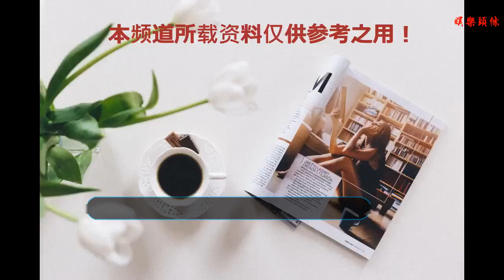離婚9年，49歲孫楠與48歲買紅妹的生活天差地別，網友：真是活該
谢谢！

      原標題：離婚9年，49歲孫楠與48歲買紅妹的生活天差地別，網友：真是活該
            想當年，買紅妹嫁給了孫楠，那簡直是“美女與野獸”的組合！因為買紅妹長得年輕貌美，而孫楠就一其貌不揚的胖子。買紅妹是個很優秀的小品演員，但嫁給孫楠后，別人提到她總是“孫楠的妻子”而非買紅妹，她自己的光芒幾乎被掩蓋。

買紅妹為孫楠生下一兒一女，還放棄自己的事業回歸家庭，可惜她的一片真心卻換來了孫楠的無情劈腿，孫楠走紅后和主持人潘蔚相上了，買紅妹給過他機會，可他不珍惜還為子女撫養權把買紅妹告上法庭，曾經恩愛甜蜜的夫妻鬧到這種地步，也是讓人唏噓！！

后來買紅妹奪得了撫養權，這些年獨自養著一雙兒女，而孫楠轉身就娶了潘蔚，這個潘蔚可是個不簡單的女人，離過兩次婚還有一個20歲的女兒，能讓孫楠為她拋棄妻女，魅力可不一般！

可是看了一下她的照片，這模樣都可以當孫楠的媽了，這長相哪能和買紅妹比，買紅妹不僅性格開朗，還是個實打實的美人胚子，看著非常養眼。孫楠真的是“撿了芝麻丟了西瓜”啊！

孫楠和潘蔚后來又生了一個女兒，如今一家三口過得也算幸福，不過孫楠這幾年的事業卻不盡人意了，貌似在經歷了”退賽門“之后，名聲一落千丈，雖然也偶爾出現在一些歌唱節目中，但是和同期出道的那英相比，算是快有點銷聲匿跡了吧！

反觀看看買紅妹，離婚9年她也走出了那段婚姻的陰霾，盡管感情一片空白，她還是積極樂觀地生活，兩個孩子也都健康快樂成長，讓買紅妹很是欣慰。看她的一雙兒女，長相真的復制了父親孫楠啊！

近幾年買紅妹很努力地在工作，復出拍的電視劇都取得了不錯的成績，拍電影也有非常不錯的表現，偶爾也錄節目，以陽光開朗的形象示人。自己一人帶著一雙兒女，掙錢養家，即使沒有男人也可以活得很好，簡直活出了女王范兒~~

不過對于買紅妹來說，還是要感謝孫楠的拋棄之恩，讓買紅妹活出了自我，成為了女人中勵志的模范！如今看看兩人的近況，一個貌美如花，一個銷聲匿跡，這差別真大啊！也有網友說：孫楠真是活該！

看來，很大程度上，愛情真的跟長相關系不大。對此，你怎么看？